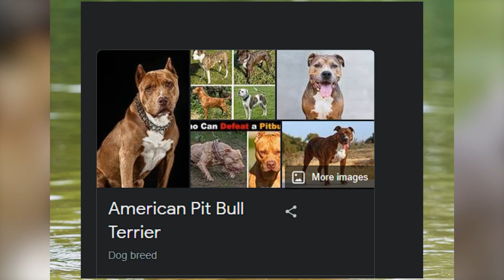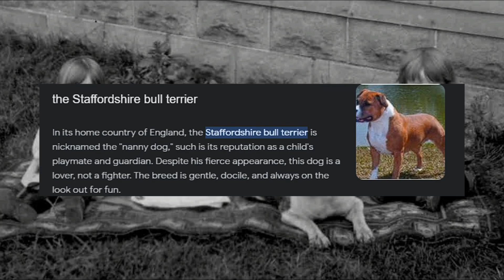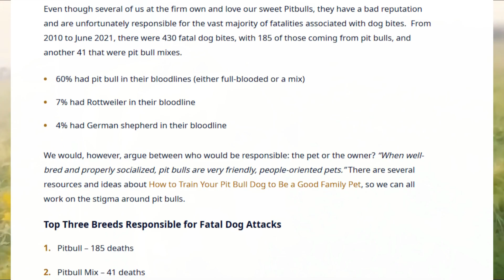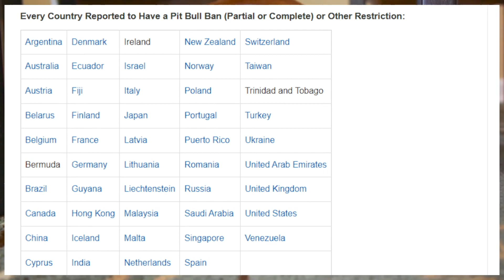History Of Pit Bull || Why Are These Dogs Banned Everywhere?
The Dangerous Pit Bull 🔥🔥

The Pit Bull is a breed that has a long and complicated history. Originally bred in England in the 19th century, they were used for bull and bear baiting, which was a popular blood sport at the time.

However, when these sports were outlawed in the 1800s, Pit Bulls were repurposed for dog fighting. They were prized for their strength, agility, and tenacity in the ring, and were often pitted against other dogs or wild animals.

Unfortunately, due to their association with dog fighting and their perceived aggressiveness, Pit Bulls have been the subject of much controversy and negative media attention. Many people believe that they are naturally aggressive and dangerous, but this is a misconception.

In reality, Pit Bulls can make wonderful pets when properly trained and socialized. They are loyal, affectionate, and highly intelligent, and are often used as therapy dogs, search and rescue dogs, and even service dogs.

It's important to remember that any dog, regardless of breed, can become aggressive if not properly trained and socialized. It's unfair to judge an entire breed based on the actions of a few individuals, and we should strive to treat all dogs with love and compassion.

பிட் புல் ஒரு நீண்ட மற்றும் சிக்கலான வரலாற்றைக் கொண்ட ஒரு இனமாகும். முதலில் 19 ஆம் நூற்றாண்டில் இங்கிலாந்தில் வளர்க்கப்பட்டது, அவை காளை மற்றும் கரடி தூண்டில் பயன்படுத்தப்பட்டன, இது அந்த நேரத்தில் பிரபலமான இரத்த விளையாட்டாக இருந்தது.

இருப்பினும், 1800 களில் இந்த விளையாட்டுகள் தடைசெய்யப்பட்டபோது, ​​நாய் சண்டைக்காக பிட் புல்ஸ் மீண்டும் பயன்படுத்தப்பட்டது. வளையத்தில் உள்ள வலிமை, சுறுசுறுப்பு மற்றும் உறுதியான தன்மை ஆகியவற்றிற்காக அவை பாராட்டப்பட்டன, மேலும் அவை பெரும்பாலும் மற்ற நாய்கள் அல்லது காட்டு விலங்குகளுக்கு எதிராக நிறுத்தப்பட்டன.

துரதிர்ஷ்டவசமாக, நாய் சண்டையுடனான அவர்களின் தொடர்பு மற்றும் அவர்களின் உணரப்பட்ட ஆக்கிரமிப்பு காரணமாக, பிட் புல்ஸ் அதிக சர்ச்சை மற்றும் எதிர்மறையான ஊடக கவனத்திற்கு உட்பட்டது. அவர்கள் இயற்கையாகவே ஆக்கிரமிப்பு மற்றும் ஆபத்தானவர்கள் என்று பலர் நம்புகிறார்கள், ஆனால் இது ஒரு தவறான கருத்து.

உண்மையில், பிட் புல்ஸ் முறையான பயிற்சி மற்றும் சமூகமயமாக்கலின் போது அற்புதமான செல்லப்பிராணிகளை உருவாக்க முடியும். அவர்கள் விசுவாசமானவர்கள், பாசமுள்ளவர்கள் மற்றும் அதிக புத்திசாலிகள், மேலும் அவை பெரும்பாலும் சிகிச்சை நாய்கள், தேடல் மற்றும் மீட்பு நாய்கள் மற்றும் சேவை நாய்களாகவும் பயன்படுத்தப்படுகின்றன.

எந்தவொரு நாயும், இனத்தைப் பொருட்படுத்தாமல், ஒழுங்காகப் பயிற்றுவிக்கப்பட்டு சமூகமயமாக்கப்படாவிட்டால், ஆக்ரோஷமாக மாறும் என்பதை நினைவில் கொள்வது அவசியம். ஒரு சில நபர்களின் செயல்களின் அடிப்படையில் ஒரு முழு இனத்தையும் தீர்மானிப்பது நியாயமற்றது, மேலும் அனைத்து நாய்களையும் அன்புடனும் இரக்கத்துடனும் நடத்த நாம் முயற்சி செய்ய வேண்டும்.